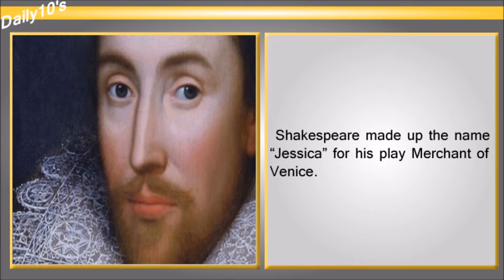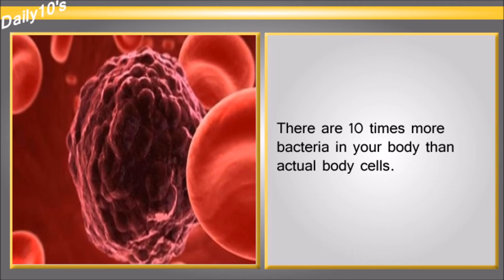Daily 10's Weird True Facts Compilation vol2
Weird True Facts Compilation vol2